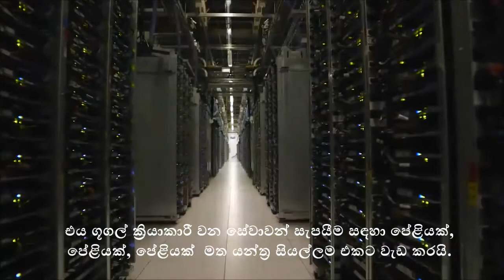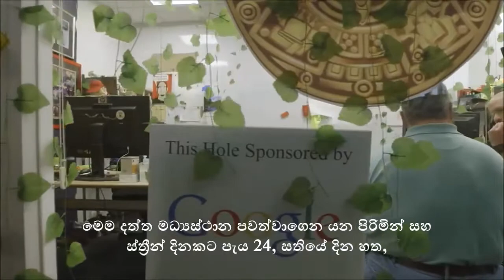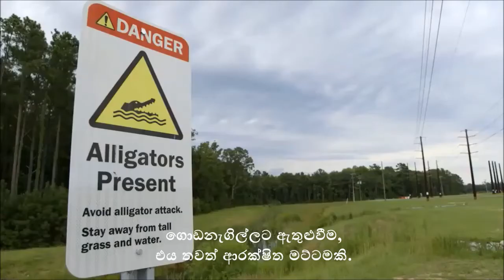ගූගල් දත්ත මධ්‍යස්ථාන Google Data Centers data centers CB Eye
(මෙම වීඩියෝව මුල්වරට 2014 දෙසැම්බර් මාසයේදී උඩුගත කරන ලද්දකි. එය සිංහල උපසිරැසි යොදා නැවත උඩුගත කර ඇති බව කාරුණිකව සලකන්න)
ගූගල් දත්ත මධ්‍යස්ථාන යනු ගූගල් විසින් ඔවුන්ගේ සේවාවන් සැපයීම සඳහා භාවිතා කරන විශාල දත්ත මධ්‍යස්ථාන පහසුකම් වන අතර, ඒවා විශාල ඩිජිටල් ගබඩා (ප්‍රධාන වශයෙන් දෘඩ තැටි සහ SSD  ධාවක), රාක්කවල අන්තරාලවල සංවිධානය කර ඇති පරිගණක නෝඩ්, අභ්‍යන්තර හා බාහිර ජාලකරණය, පාරිසරික පාලනයන් ( ප්‍රධාන වශයෙන් සිසිලනය සහ විරූපණය), සහ මෙහෙයුම් මෘදුකාංග (විශේෂයෙන් බර සමතුලිතතාවය සහ දෝෂ ඉවසීම ගැන සැලකිලිමත් වේ).

ගූගල් දත්ත මධ්‍යස්ථානවල සේවාදායකයන් කීයක් සිටිනවාද යන්න පිළිබඳ නිල දත්ත නොමැත, නමුත් ගාට්නර් 2016 ජූලි මස නිකුත් කළ වාර්තාවකට අනුව ගූගල් එකල සර්වර් මිලියන 2.5 ක් තිබූ බව ගණන් බලා තිබේ. සමාගම ධාරිතාවය පුළුල් කර එහි දෘඩාංග නැවුම් කරන විට මෙම සංඛ්‍යාව වෙනස් වේ.
(This video was originally uploaded in December 2014. Please note that it has been re-uploaded using Sinhala subtitles.)
Google Data Centers are the large data center facilities Google uses to provide their services, which combine large amounts of digital storage (mainly hard drives and solid-state drives), computer nodes organized in aisles of racks, internal and external networking, environmental controls (mainly cooling and dehumidification), and operations software (especially as concerns load balancing and fault tolerance).

There is no official data on how many servers are in Google data centers, but Gartner estimated in a July 2016 report that Google at the time had 2.5 million servers. This number is changing as the company expands capacity and refreshes its hardware.

Source: Wikipedia